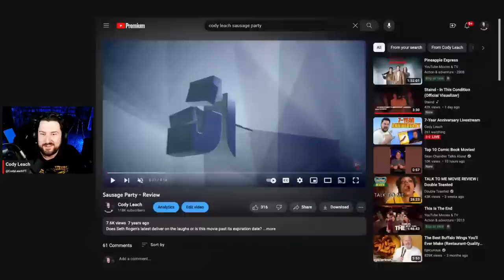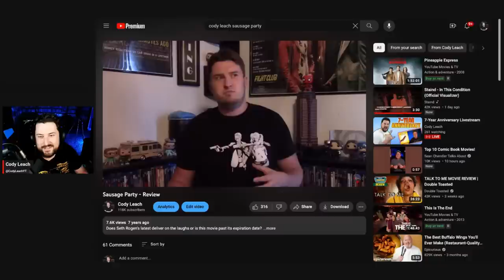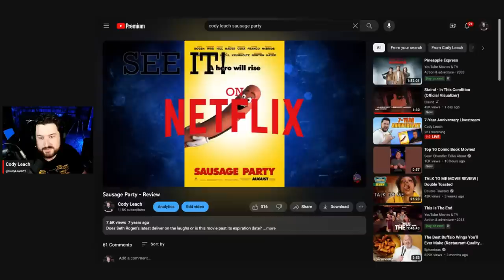7-Year Anniversary Livestream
7 years ago today, I uploaded my first video on this channel. Let's hang out and celebrate the wild ride it has been.